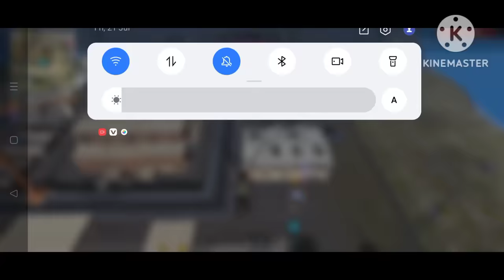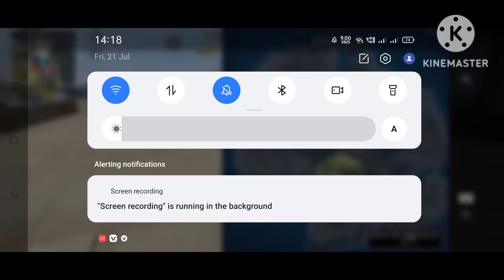Impossible 🎯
💋 Inspiration Ruok

Ненужные теги:
new double m1887 in lone wolf
double m1887 in lone wolf
double shotgun in training
shotgun trick
ff
dj alok
lone wolf
shadow shooter
free fire
f_f
free fire tiktok
TikTok ff